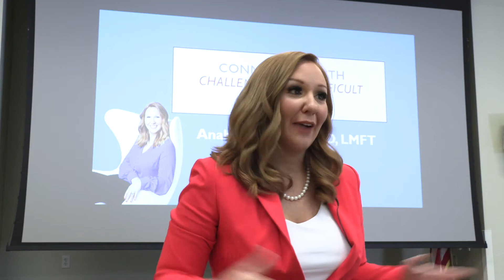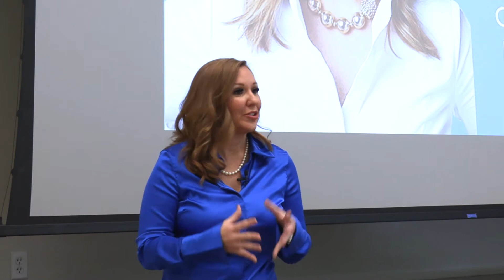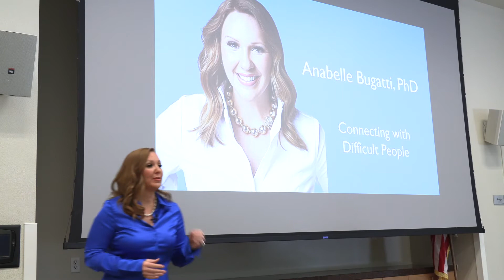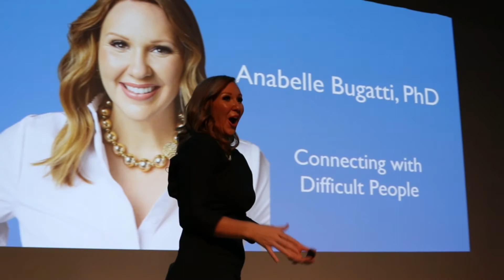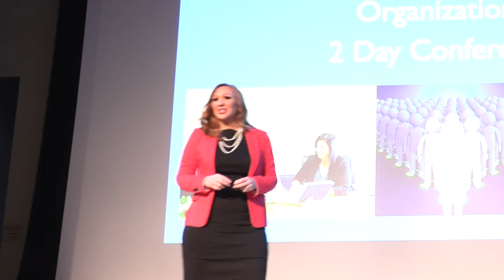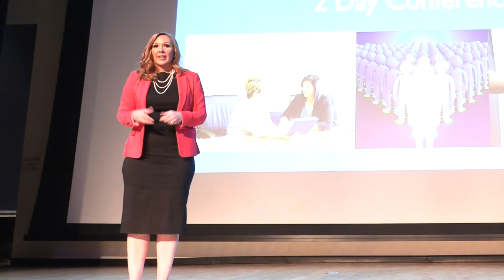Dr. Anabelle Bugatti, LMFT, Keynote, EMCEE-Dealing with Difficult People; Effective Leadership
to book Dr. Bugatti for your next meeting or event.

More:  Dr. Bugatti is a licensed psychotherapist and supervisor with a private practice in Las Vegas, NV where she also runs a successful 501c3, leads a board of directors and is President of the Southern Nevada Community for Emotionally Focused Therapy.

As a scholar of attachment science, Dr. Bugatti has a unique perspective on human relationships and leadership. She is an expert on dealing with difficult people, building lasting and connected relationships, attachment and leadership, leadership training, identity crisis, and the practice of psychotherapy from a multi-cultural perspective. With two books, and several articles on popular media outlets, Dr. Bugatti is among one of the top therapists in her in her area of practice.

Dr. Bugatti challenges audiences to improve their relationships and workplace cultures by integrating the most up to date research on attachment and human behavior, and harnessing the power of empathy and learning how to diffuse and build connection with even the most challenging of people. Dr. Bugatti also presents leadership skills that are tangible, practical and can be used in the work place immediately.